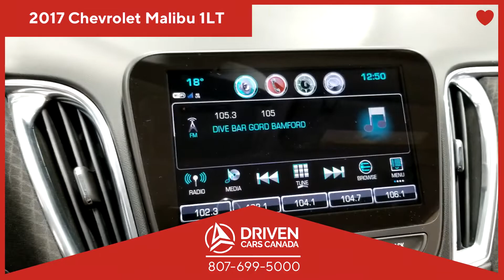Driven Cars Canada 2017 Chevrolet Malibu 1LT in Thunder Bay Ontario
2017 Chevrolet Malibu LT 1LT

New NAPA Premium Brake Pads and Rotors, Alloy wheels, Four wheel independent suspension, Front Bucket Seats, Fully automatic headlights, Heated door mirrors, Radio: Chevrolet MyLink AM/FM Stereo w/7' Screen, Security system, SiriusXM Satellite Radio, Speed control.

NAPA Gold Oil Filter, NAPA Gold Cabin Filter, NAPA Gold Air Filter, Fresh Oil Change using Castrol Semi Synthetic Oil., Anti-Bacterial treatment using Titanium Dioxide. Kills 99.99% of all Pathogens, 2 Keys Guaranteed., New NAPA Premium Brake Pads and Rotors, Roadside Assistance with CAA.
Awards:
* IIHS Canada Top Safety Pick with optional front crash prevention
Reviews:
* Malibu is rated highly for a premium feel to its ride and handling, solid ride comfort, a quiet cabin, easy-to-use technology, and many useful touches that owners enjoy on the daily. The up-level stereo system and peaceful highway ride are commonly praised attributes of this machine. Source: autoTRADER.ca

Why purchase your next vehicle from DRIVEN CARS Canada? If it breaks, we'll fix it! Our vehicles come with a 30 day or 1500km Guarantee, whichever comes first. Aside from a competitive price, anyone can confirm the history in the detailed CarFax report (we don't force you to give us your phone number or email just to see the CarFax report!). What nobody can confirm though is what actually happened inside the vehicle before we owned it. Kids, dogs, sneezes, flu's, drive-thru mishaps and everyday life add an invisible layer of concern inside any used vehicle. We take the unique step of protecting your family from toxic molds, bacteria, and viruses. Every vehicle interior & complete air ducting system is systematically treated with the DrivePur Protection System using titanium dioxide. It is the same technology used in hospitals and operating rooms around the world. It's formula kills 99.99% of all pathogens and lasts for months before another treatment can be applied for continued protection. Giving you and your family a healthy environment while you enjoy your vehicle. Every vehicle sold at Driven Cars Canada with over 30000 km's receives brand new NAPA Premium Brake Pads and Rotors with a 12 month/20,000 km warranty.